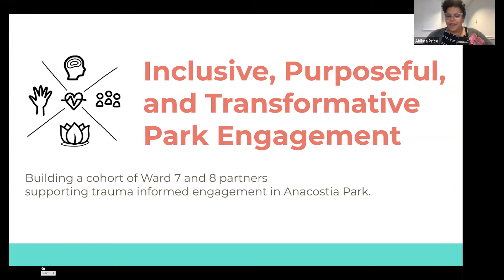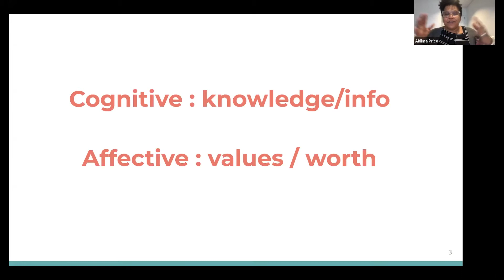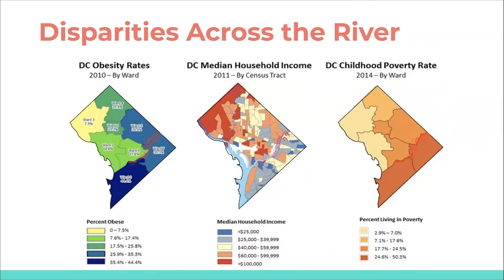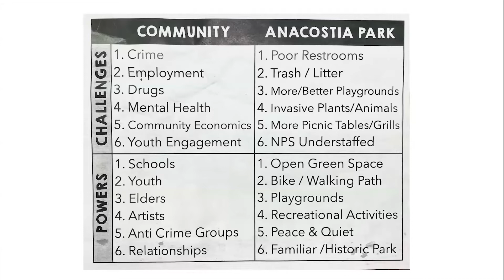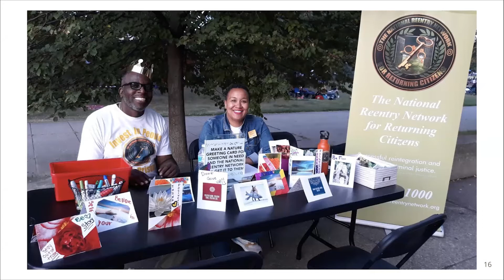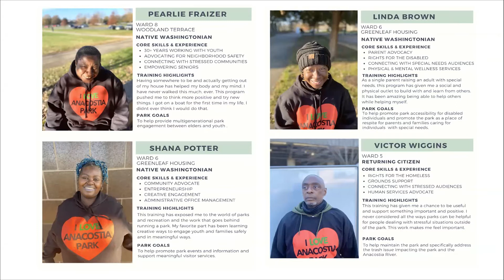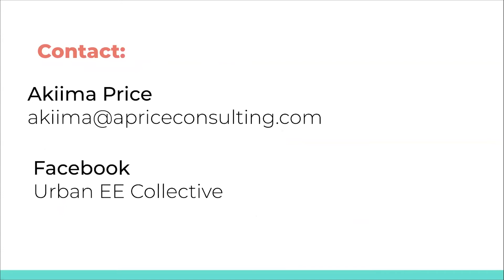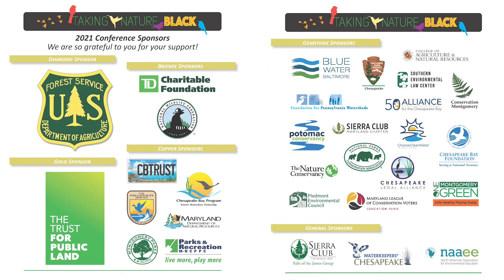Keynote: Inclusive, Purposeful, and Transformative Park Engagement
Keynote Speaker: Akiima Price, CEO of Akiima Price Consulting

Hear the latest on the best and budding practices and outcomes in meaningful park
 engagement and the personal and professional capacities needed to do the work.
 Informed community engagement opens park uses and partnerships to be more inclusive,
 purposeful, and transformative for stressed, low-income users.

Akiima Price is an award-winning and nationally respected thought leader at the
intersection of social and environmental issues and the relationship between nature
 and community well-being. Her innovative programming strategies feature nature as a
powerful medium to connect stressed youth, adults, and families in meaningful, positive
experiences that affect the way they feel about themselves, their communities, and
their parks. From her early career as a National Park Service Interpretation Ranger at
 Lake Mead National Recreation Area in Boulder City, Nevada, to her national work with
environmental and social service organizations, she has cultivated best practices in
trauma-informed environmentalism. Currently, Price, as head of Akiima Price Consulting,
 consults with the National Park Foundation and the National Park Service to build a
friends group for D.C.’s Anacostia Park. This group will ultimately use the park to engage
 families in activities that support mental and physical health, and social well-being.